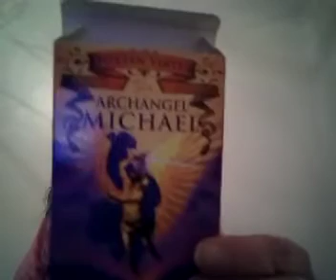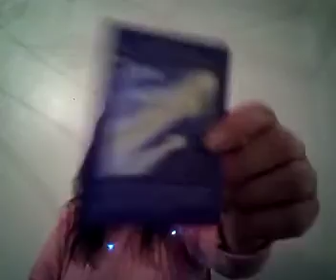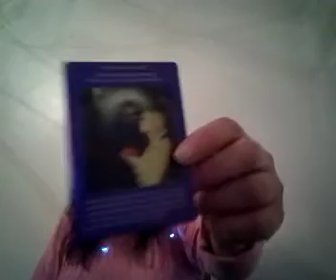Just a little evening video..